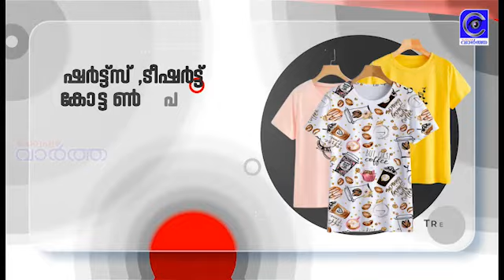അപൂർവ ഇനത്തിൽപ്പെട്ട നാഗശലഭത്തിൻ്റെ ഇണ ചേരുന്ന അപൂർവ്വ ദൃശ്യം